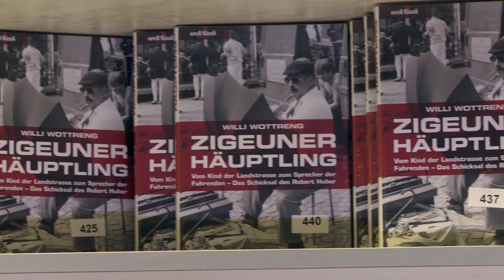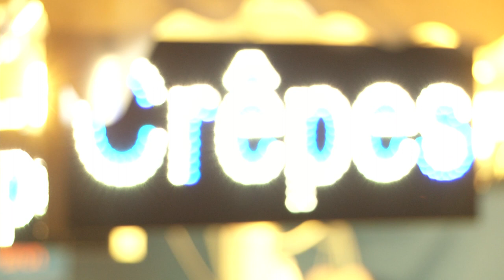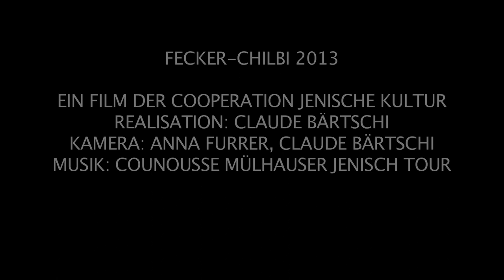Feckerchilbi 2013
Feckerchilbi 2013, die grösste Feckerchilbi aller Zeiten! 12 verschiedene Musikgruppen, Einzelmusiker, Bands; 3 Veranstaltungsorte (Helvetiaplatz, Bäckeranlage, Kanzleiareal); Gemeinschaftsausstellung von 6 KünstlerInnen; Lesungen mit 7 AutorInnen; Bootsch-Turnier, Markt, Kino uvm.